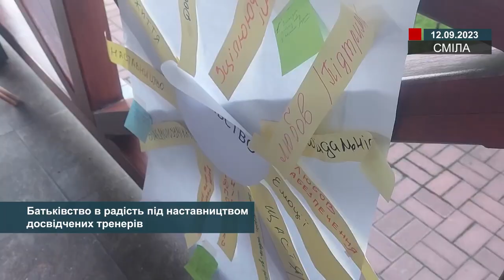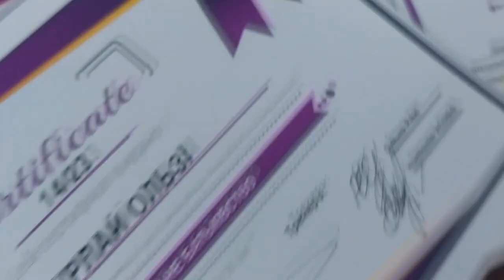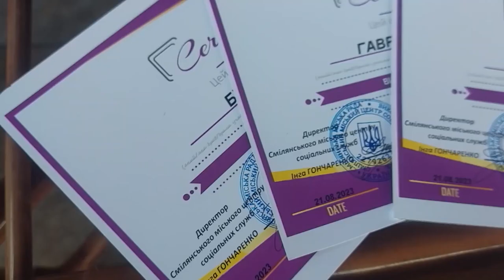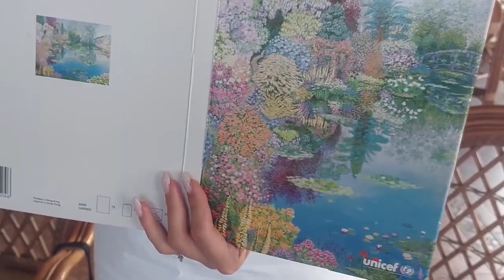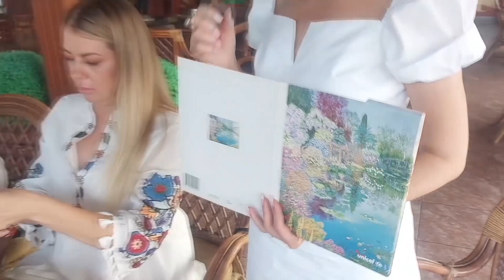Батьківство в радість під наставництвом досвідчених тренерів